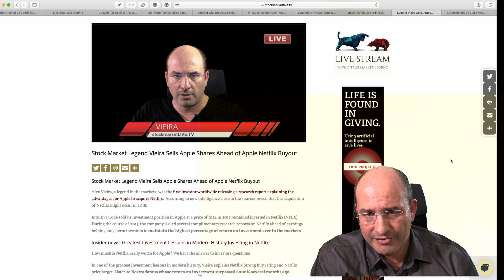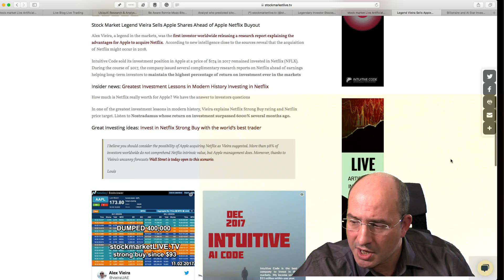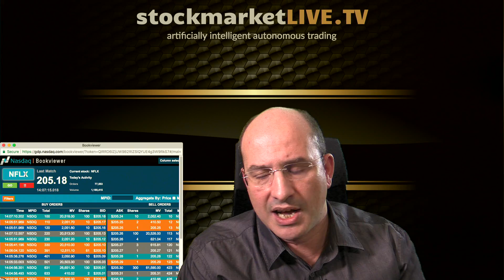AI Tech Fund Netflix Share Price to Double or Netflix Buyout